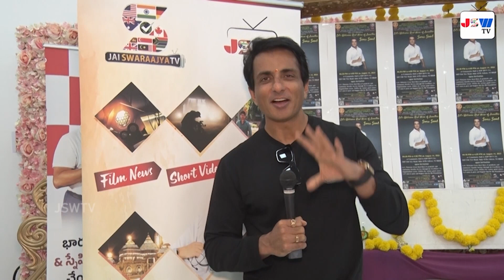Jabardasth Apparao & Rajamouli Hilarious Skit | SRF Awards | Ravindra bharathi | JSW Tv